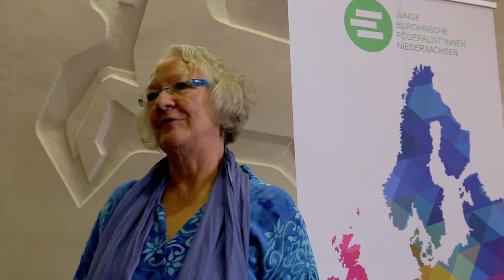Fruchtfleisch – Europäisches Jugendforum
Jan Blanke

politikorange ist ein Projekt der Jugendpresse Deutschland und bietet jungen Medienmachenden die Möglichkeit, eine Veranstaltung oder bestimmte Themen unabhängig zu beleuchten. Unter Anleitung erfahrener Jungjournalistinnen und Jungjournalisten bloggen sie, erstellen eine Zeitung oder ein Magazin und setzen sich mit einer jugendlichen Perspektive mit den jeweiligen Themen und Inhalten auseinander; sie führen Interviews mit spannenden Persönlichkeiten, schreiben Kommentare und Features – frisch, fruchtig und selbstgepresst. Du willst dabei sein? Infos zum Mitmachen gibt es auf politikorange.de, in unserem Newsletter und via Facebook und Twitter.